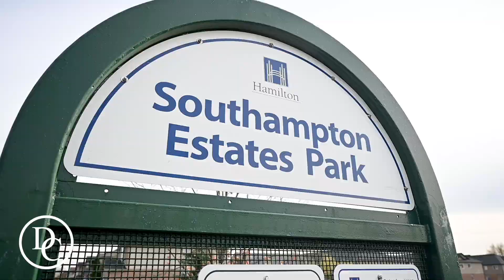Just Listed - 9 Hampton Brook Way Unit 22, Mount Hope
Fantastic opportunity to own in new, family friendly❤️ Mount Hope, Hamilton📍 neighbourhood. This renovated townhome🏠 boasts over 1500sq ft of living space with a functional open floor plan feat. expansive living🛋 & dining🍽 spaces on the main floor w/3 generously sized bedrooms🛌 & flex-use loft space on the 2nd floor this home is perfect for young families👨‍👩‍👧‍👦, empty nesters👵👴 & investors🤑 alike. Loads of natural light☀️, storage and fenced outdoor space🌳 make this home a must-see👀!